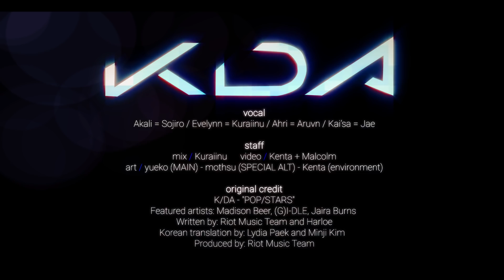K/DA - POP/STARS (ft Kuraiinu, Aruvn, Sojiro, Jae) | Male Cover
You ready for this?

Our group cover is finally here! I'm so proud and honoured to be able to collaborate with all of these wonderful vocalists, artists and animators to create and put out this music video for you all. This song slays and so do these awesome people!

Btw I bought all of these skins as soon as they came out...haha...

m i x :  Kuraiinu　@_Kuraiinu

a r t :
　■ yue (MAIN)　@yueko__

ORIGINAL CREDITS:

K/DA - "POP/STARS"
Featured artists: Madison Beer, (G)I-DLE, Jaira Burns Written by: Riot Music Team and Harloe Korean translation by: Lydia Paek and Minji Kim Produced by: Riot Music Team
Mixed by: Riot Music Team
Mastered by: Riot Music Team Vocals performed by: Madison Beer, Miyeon of (G)I-DLE, Soyeon of (G)I-DLE, Jaira Burns
Additional vocals by: Harloe
Vocal production by: Riot Music Team
Executive Producers: Riot Games & Justin Tranter